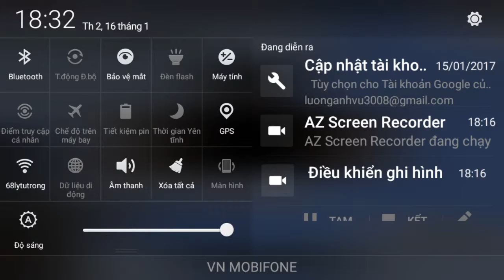Mini games ep 16: TNT WARS ON A SERVER?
Hey, what sub? Today we are playing bomb lobbers. It just like TNT wars but instead of shoot TNT out of a cannon, you throw TNT out of your hand.

Port: 19132